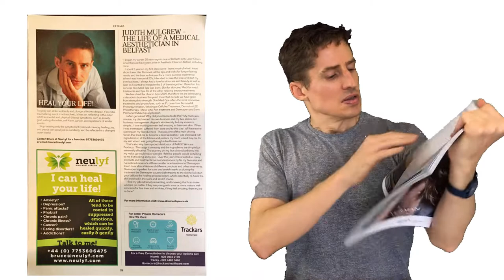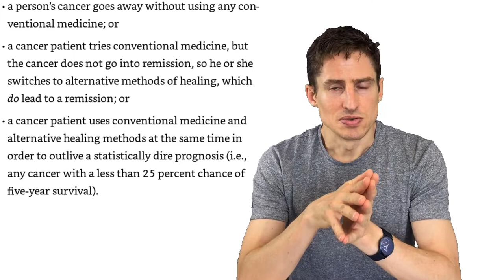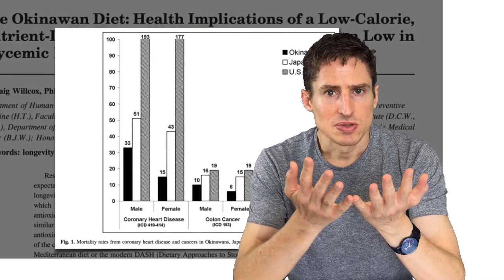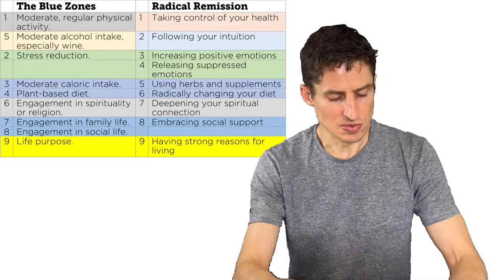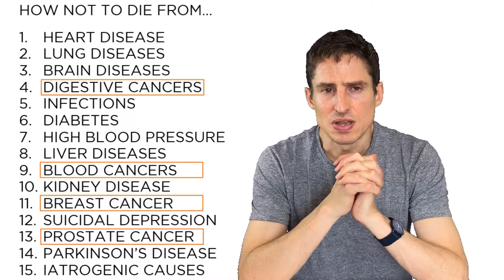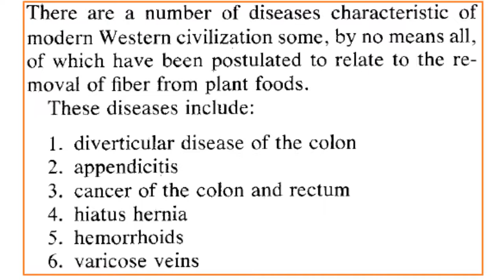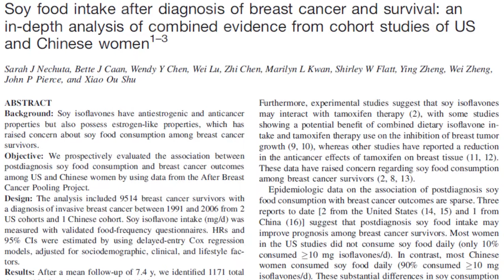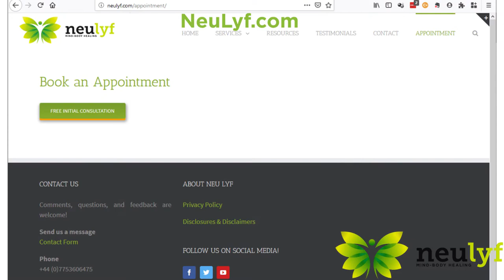004 Cancer - Does it need to be so 'normal'?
Is cancer a lifestyle disease? Should the relatively high rates of cancer in most Western societies really be regarded as normal?
In this video I talk about various resources which indicate that cancer IS largely a result of deleterious lifestyle habits and choices, and how Neu Lyf can help people who are concerned with cancer to understand and remove from their lives probable causes, and install measures likely to prevent it.
One of the aims of Neu Lyf is to transform our not-very-healthy societies into happier, healthier, more peaceful and prosperous ones.
Book a free chat via phone, Skype, or in-person. Ask anything.

Timeline
00:05 Intro - Cancer
00:15 Neu Lyf Advert & Editorial - Ulster Tatler July 2019
02:50 Radical Remission - Kelly A. Turner
06:15 Can cancer be an emotional illness?
06:30 Answer Cancer - Stephen C. Parkhill
07:15 Neu Lyf approach to dealing with negative emotions
07:25 FasterEFT/Eutaptics - Robert G. Smith
07:27 Stephen C. Parkhill
07:30 NLP Power - David Snyder
08:05 The Blue Zones Dan Buettner
08:30 Okinawan lifestyle & disease stats
09:00 Okinawan diet study
09:30 Diet & Cancer
10:20 Comparison of Blue Zones and Radical Remission key lifestyle factors
11:35 Cancer & a Whole-food, Plant-based (WFPB) Diet
12:45 How Not to Die - Dr Michael Greger
13:35 Colorectal Cancer
14:50 Pancreatic Cancer
15:20 Oesophageal/Throat Cancer
16:20 Breast Cancer
19:00 Dr Greger's Daily Dozen

Products & Resources
Radical Remission - Kelly A. Turner
Answer Cancer - Stephen C. Parkhill
The Blue Zones - Dan Buettner
How Not to Die - Dr Michael Greger
Black Pepper
Sprouting Broccoli Seeds
Sprouting Jar
Flax Seeds
Flax Seed Grinder (Refrigerate ground seeds!)